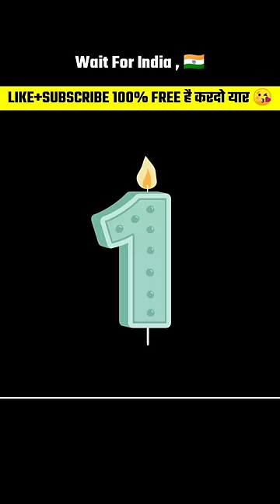3 Most Talented People 😱 Wait For India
3 Most Talented People 😱 Wait For India